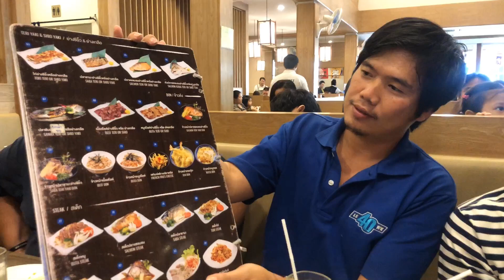[EP.113]พาไปกิน|บุฟเฟ่อาหารญี่ปุ่น 500++โอชิเน่ สาขาพิษณุโลก กินให้เด็กมันดู